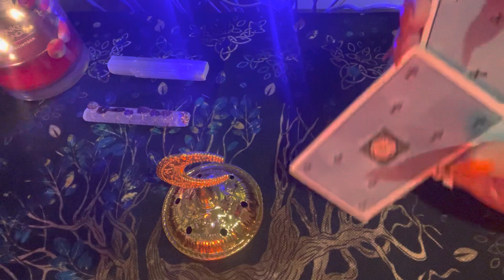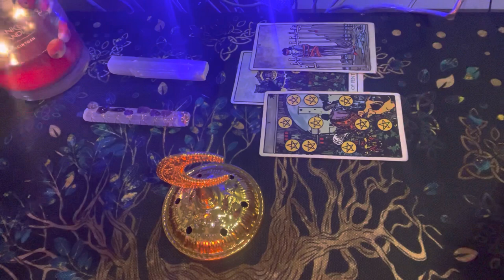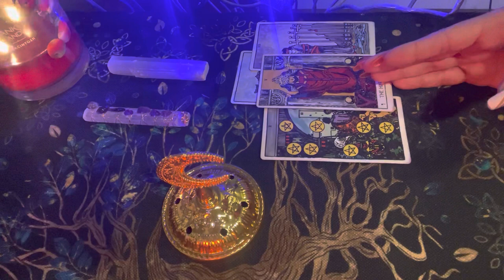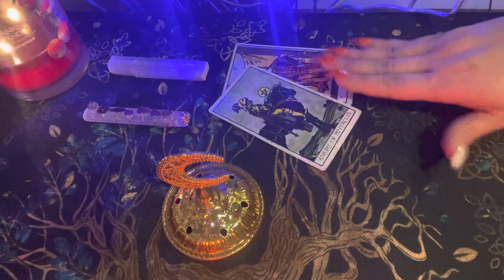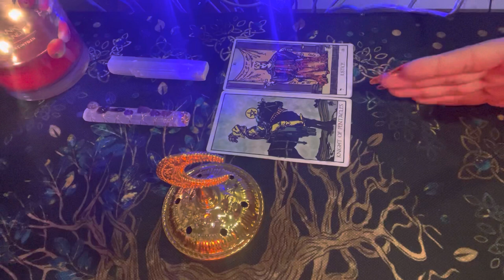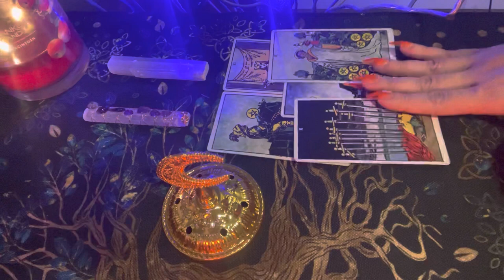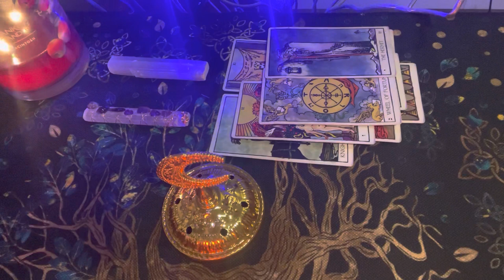♈️ | ARIES - THIS PERSON WANTS MORE OF YOU